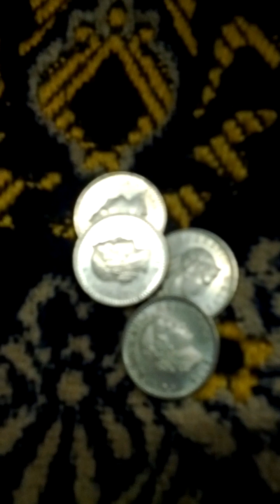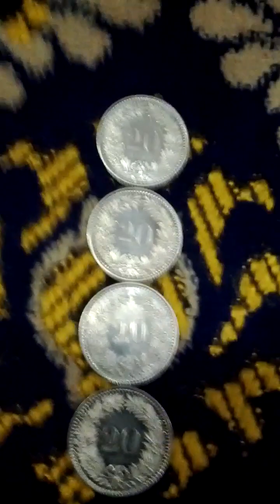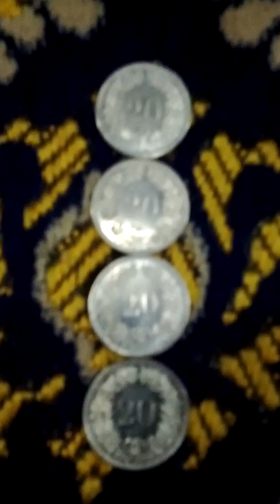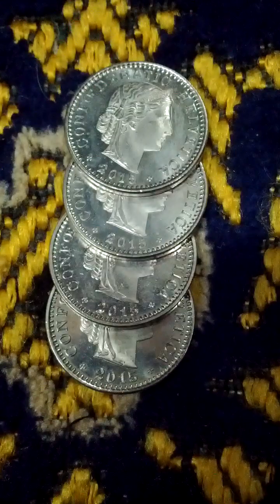Lots of Switzerland 20 Rappen 2015(AH 1437) Currency Coins-02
Fri 23rd Jun 2023(AH 1444 Dhul-Hijjah 5th)...
These are lots of Switzerland 20 Rappen 2015(AH 1437) Currency Coins.
And this is a part of Seoul Metro No 7 Line from Children Grand Park(726) to Gun Ja(725).